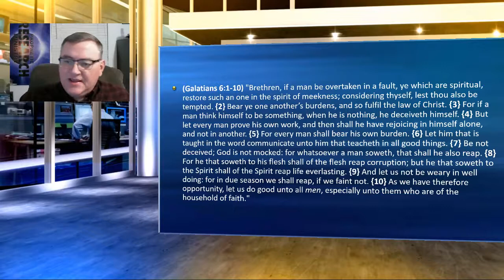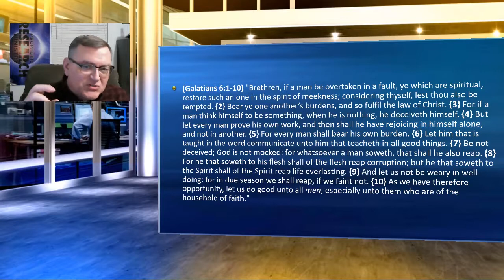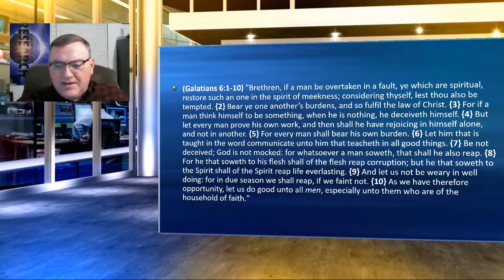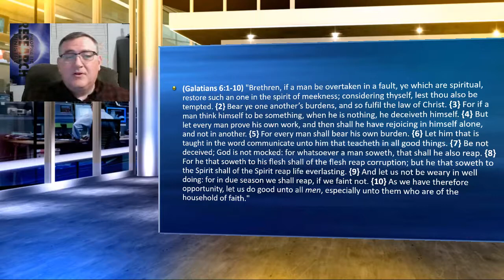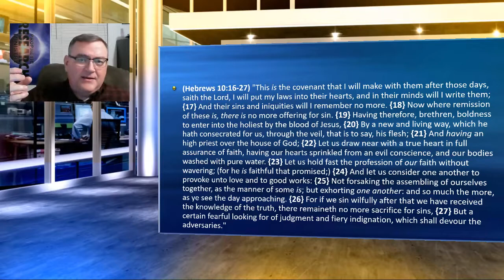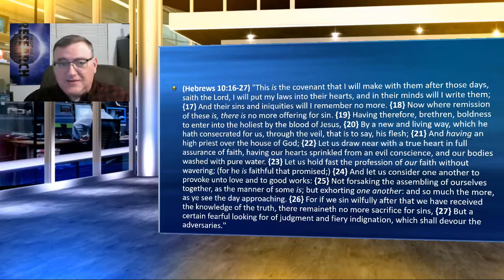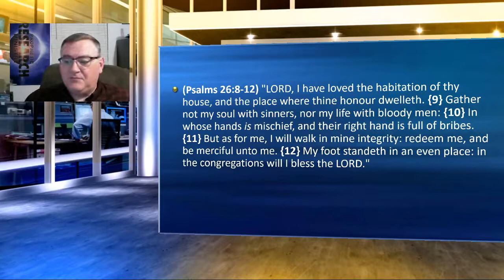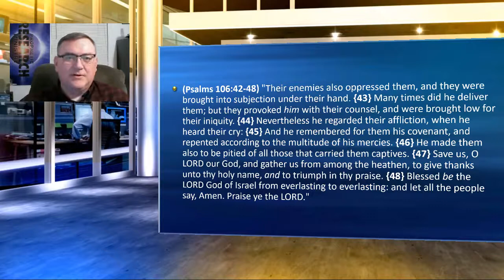ADDICTIONS BIBLE STUDY - Mike Hoggard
2020_02_26_PBS